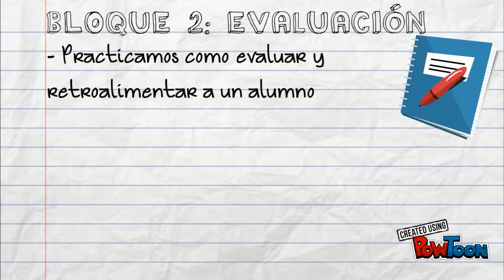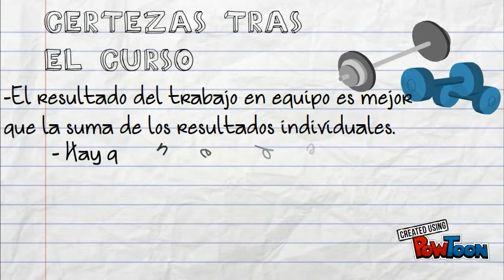Proyecto final "Función tutorial en el aula virtual del CRIF Las Acacias"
Proyecto Final del curso "Función tutorial en el aula virtual del CRIF Las Acacias", edición Febrero a Mayo de 2017.

-- Create animated videos and animated presentations for free.  PowToon is a free tool that allows you to develop cool animated clips and animated presentations for your website, office meeting, sales pitch, nonprofit fundraiser, product launch, video resume, or anything else you could use an animated explainer video. PowToon's animation templates help you create animated presentations and animated explainer videos from scratch.  Anyone can produce awesome animations quickly with PowToon, without the cost or hassle other professional animation services require.